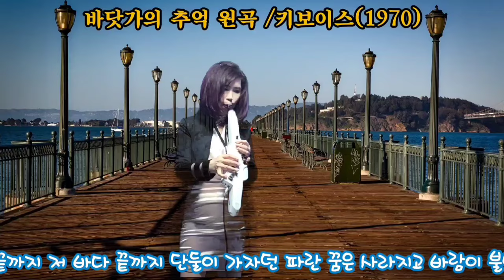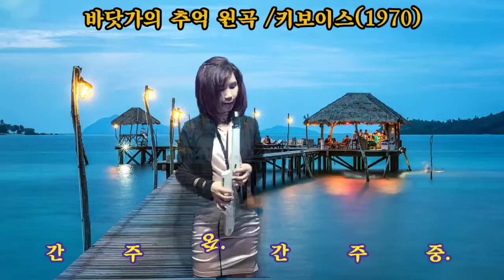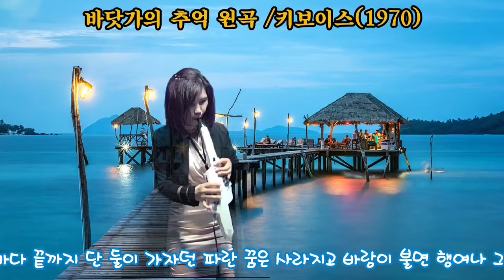키보이스#Cover song 서금옥 (에어로폰 연주)